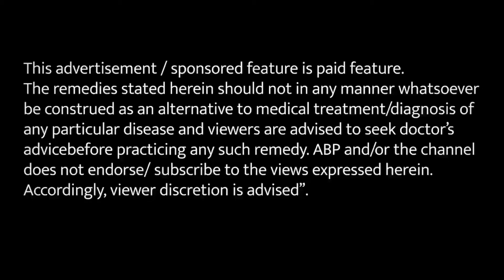पैरों के दर्द में पा सकते हैं राहत Relief Leg Pain